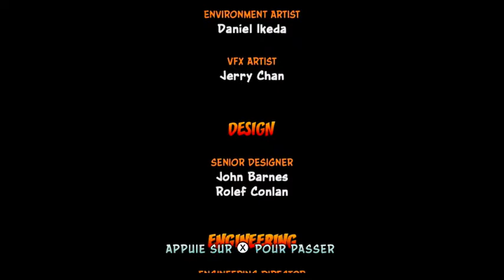CRASH BANDICOOT N.SANE TRILOGY FR _100%_(Crash 2)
- si vous rechercher les épisodes de cette vidéo , je vous laisse le lien de la playsliste crash